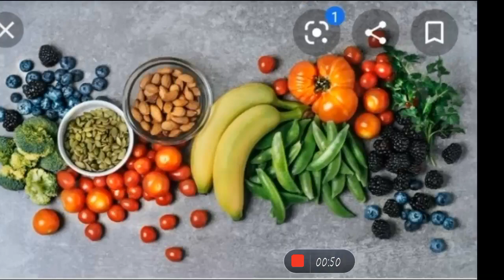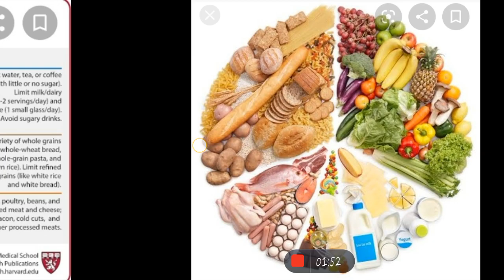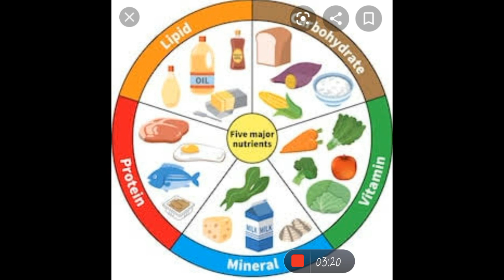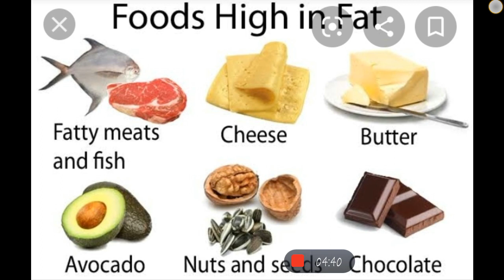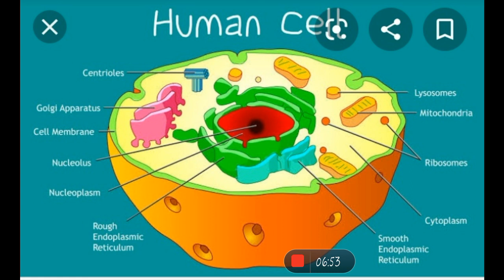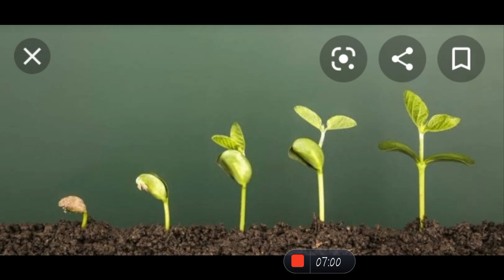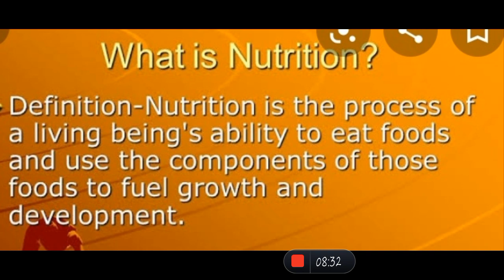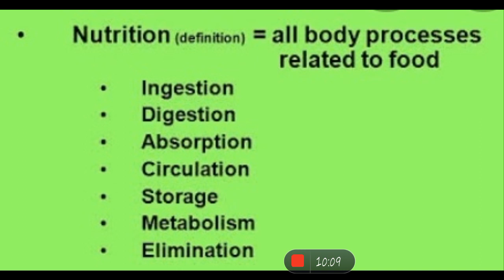Life process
Topic nutrition

2nd lecture